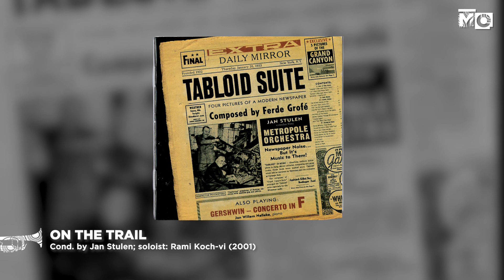On The Trail - Metropole Orkest - 2001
Metropole Orkest: 75 Years in Perspective - Its Past, its Present, its Future
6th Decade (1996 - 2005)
Permission to use this material kindly granted by Jeroen van der Schaaf (BASTA Records)
Special thanks to producer Gert-Jan Blom
Ferde Grofé (1892 – 1972) was an American composer, arranger, pianist and instrumentalist. He is best known for his 1931 five-movement tone poem, Grand Canyon Suite. Beginning about 1920, he played piano with the Paul Whiteman orchestra. He served as Whiteman's chief arranger from 1920 to 1932. Grofé's most memorable arrangement is that of George Gershwin's Rhapsody in Blue, which established Grofé's reputation among musicians. Grofé took what Gershwin had written for two pianos and orchestrated it for Whiteman's orchestra. He transformed Gershwin's musical canvas with the colors and many of the creative touches for which it is so well known. Grofé's 1942 orchestration for full orchestra of Rhapsody in Blue is the one most frequently heard today.

Credits & Acknowledgements
Music selection: Friederike Darius, Annie Tangberg,  Henk Heijink, Paul Schooneman, Fred Dekker
Design, Production and final Editing: Jolien Plat
Audio supervision: Dirk Overeem; video editing: Max Boeree (Big Ears Productions)
Text and Narrative: Fred Dekker
Concept: Fred Dekker

Every measure has been taken to avoid infringement of rights of makers and performers of the music, videos, pictures and photographs used in this Perspective. Nevertheless, if you think that - in spite of these measures - you can rightfully claim one or more of such rights, please send an e-mail to